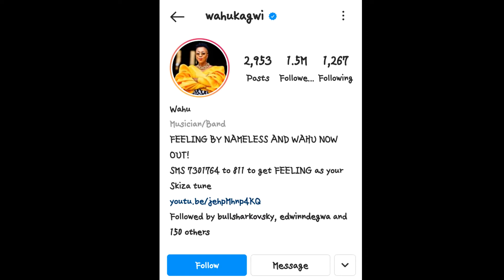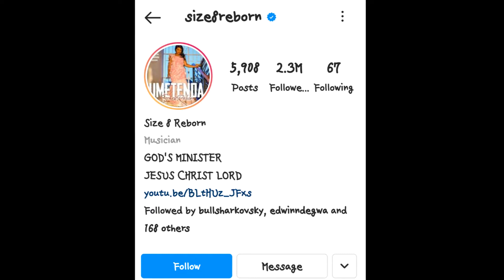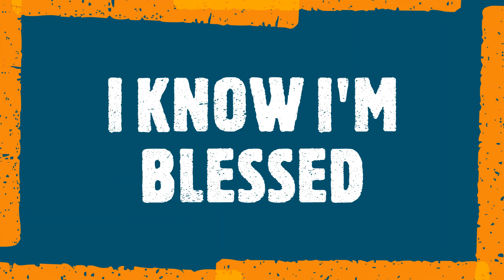size 8 reborn vs wahu